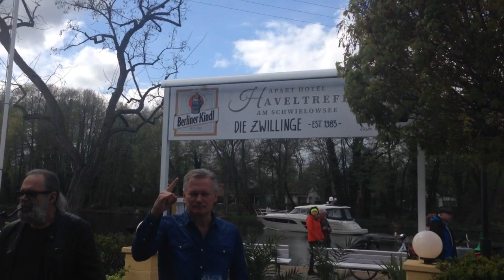Eröffnung supi schönes neues Restaurant der berühmten"Zwillinge" vom Weihnachtsmarkt Gendarmenmarkt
- Caputh ist ein Ort in der Gemeinde
- Die Zwillinge 1983 - Essen bei Freunden
- Befindet sich in: Apart Hotel Haveltreff am Schwielowsee
- Adresse: Weinbergstraße 4, 14548 Schwielowsee
alle Bilder und Videos:
Empfehlung von:
Ihr Spezialist für Bauträger und Projektentwickler
Immobilienfinanzierung ohne Eigenkapital
Ihr Partner im Vertrieb von Immobilien bundesweit
Wohnungen kaufen und vermieten
-  @Caputh ist ein Ort in der Gemeinde  @Schwielowsee
Empfehlung von:
@instagram.com/thomasfisherimmobilien
@fisher7527/boards/